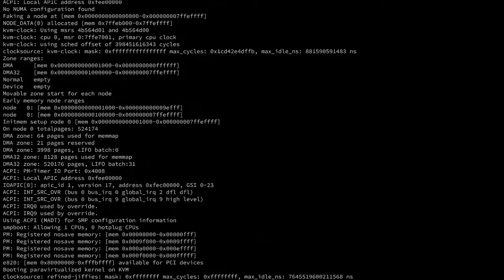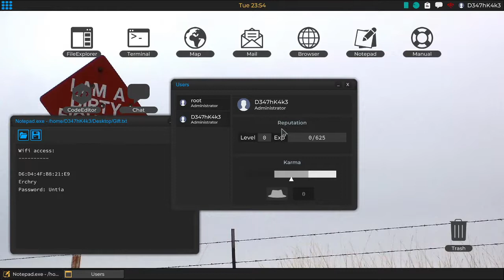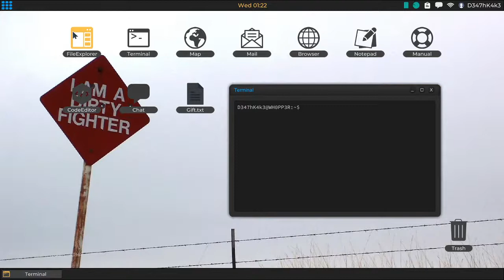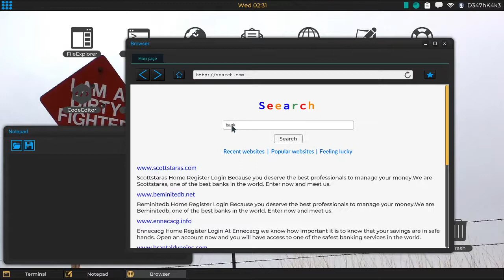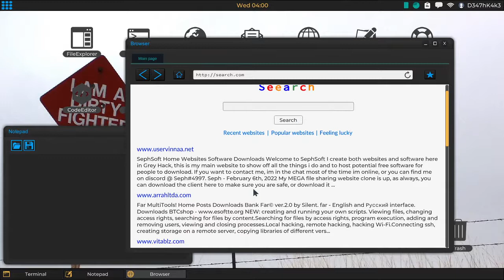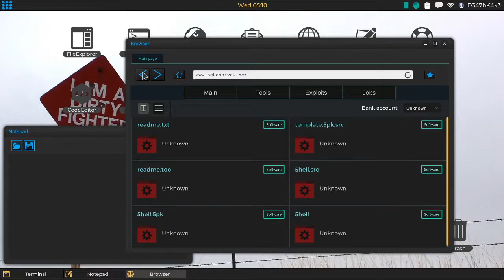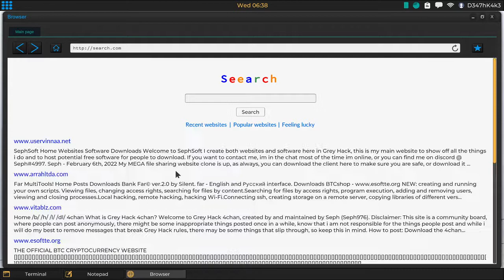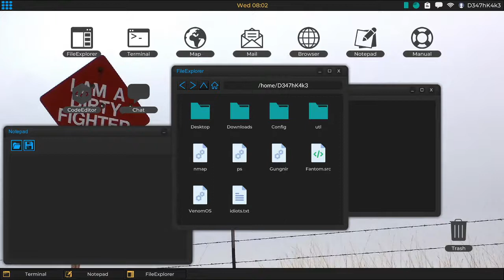Let's Play/Hack: Grey Hack, Part 11 (Multiplayer start)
Grey Hack is a massively multiplayer hacking simulator game. You're a hacker with full freedom to act as you wish on a vast network of procedurally generated computers.

RELEASE DATE: Dec 14, 2017
DEVELOPER: Loading Home
PUBLISHER: Loading Home